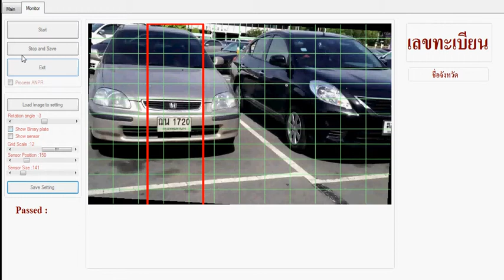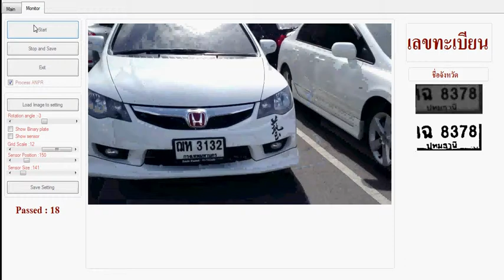โปรแกรมตรวจจับป้ายทะเบียนรถยนต์อัจฉริยะ ( Smart-LPR )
Mobile License Plate Recognition  : LPR/ANPR
ระบบอ่านป้ายทะเบียน แบบเคลื่อนที่ได้ ซึ่งอยู่ในระหว่างการพัฒนา